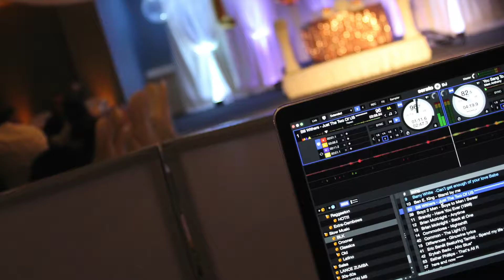Marcela & Hotrod Wedding Reception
Wedding Reception highlight video by Extreme Events & Entertainment. We had the great honor to serve Marcela & Rodney.